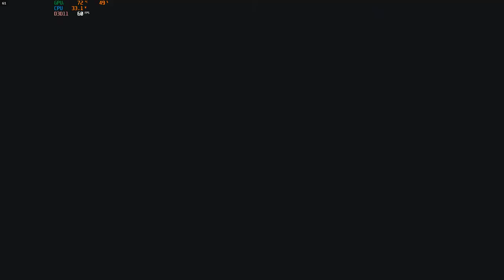TOM CLANCY'S GHOST RECON BREAKPOINT PART 5 RTX 3050 (EPISODE 2 SAM MISSION)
GPU: NVIDIA GeForce RTX 3050 Laptop GPU
CPU: 11th Gen Intel(R) Core(TM) i5-11400H @ 2.70GHz
Memory: 16 GB RAM (15.77 GB RAM usable)
Current resolution: 1920 x 1080, 144Hz
Operating system: Windows 10